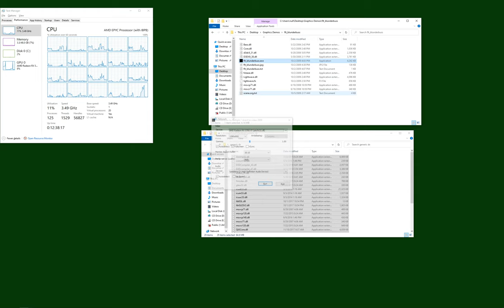I:\Render\Demoscene\ flt blunderbuss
recorded in a windows 10 VM at 2560x1600x60 OBS (demo might be native to like 1920x1200, so upscaled).

VM is hosted on ubuntu 18.04 server (shrug, just got back into linux. sue me) with 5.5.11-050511-generic kernel, type arch='x86_64' machine='pc-i440fx-5.0' with 20 threads (10 cores x2) nice & ionice -19, and 50-ish gigs of ram over 2 numas.  oh yeah threadripper 1920x (what can i say?  i saw one on sale for under 200)
gfx is passthru radeon rx 5700 xt.

scene.org & pouet.net (yeah there's many others too) if you care who the real music/art/coders who made this